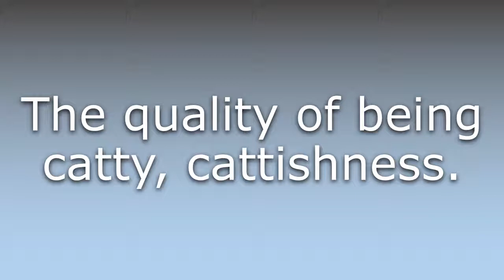What does Cattiness mean?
What does Cattiness mean in English? Learn the meaning of Cattiness.